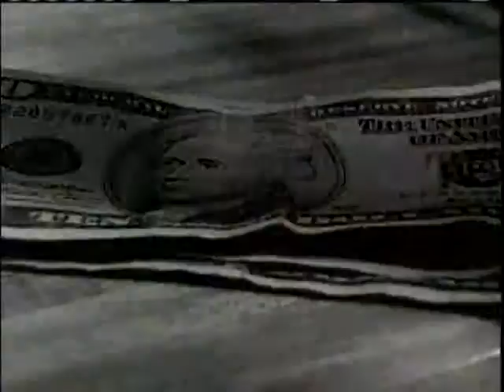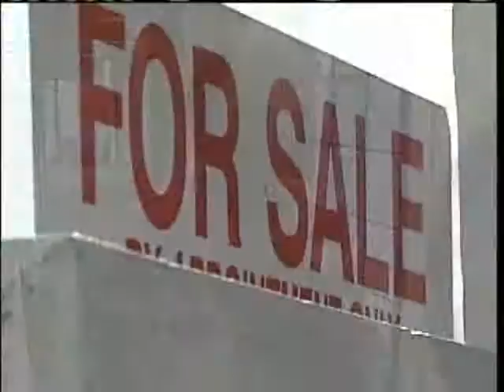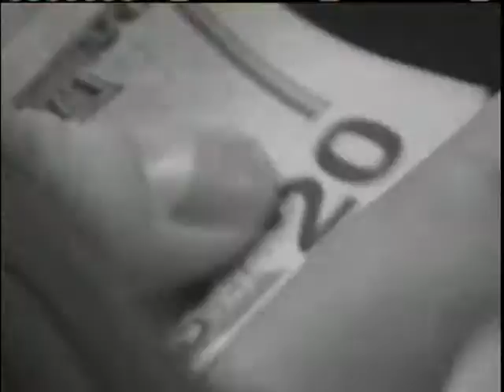Despite Economy, Owning A Home Still Makes Sense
In the current economy, is it better to rent or own a home? News 8's Jim Keithley reports.